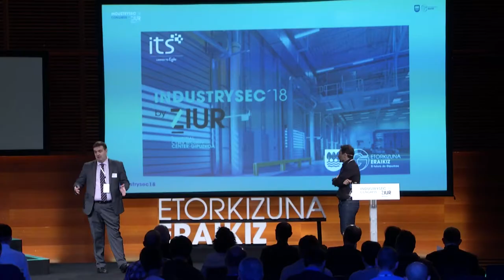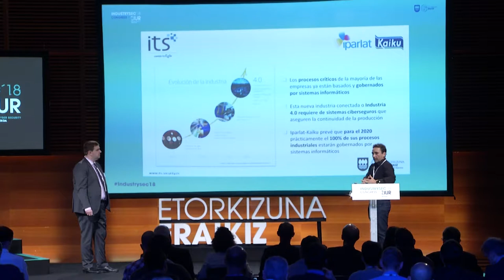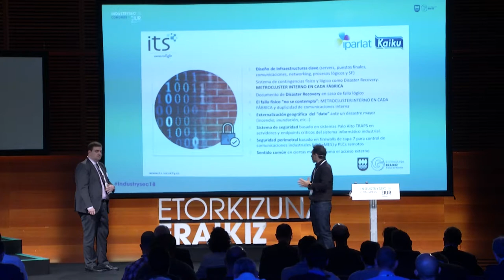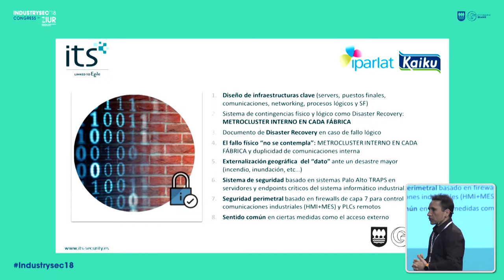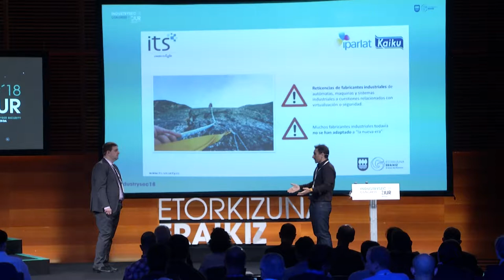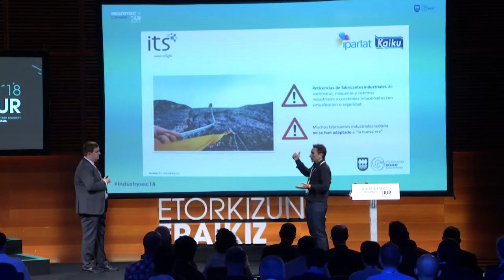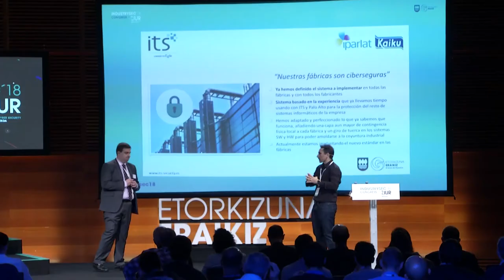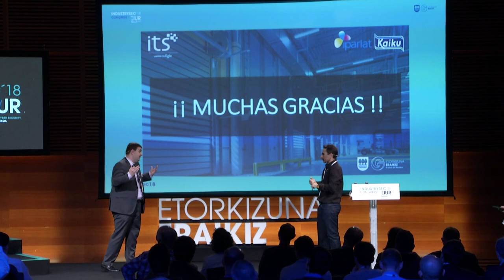14- Serkolat & ITS Security - Estrategia para la transformac digital de plantas de producc_original